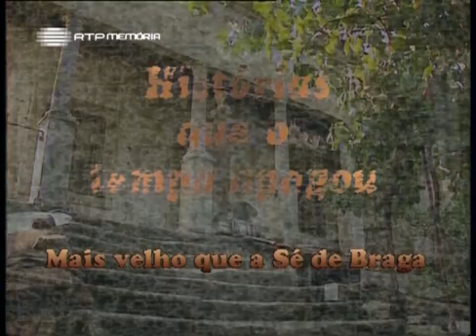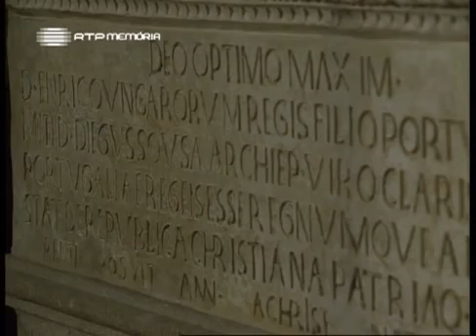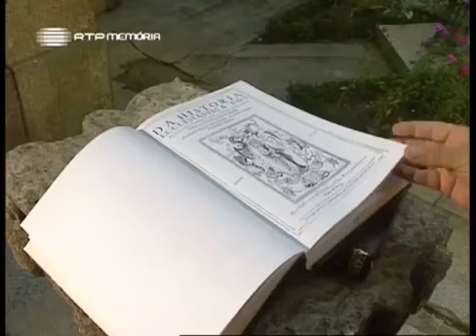Histórias Que O Tempo Apagou, I #23, Mais Velho que a Sé de Braga, 1995